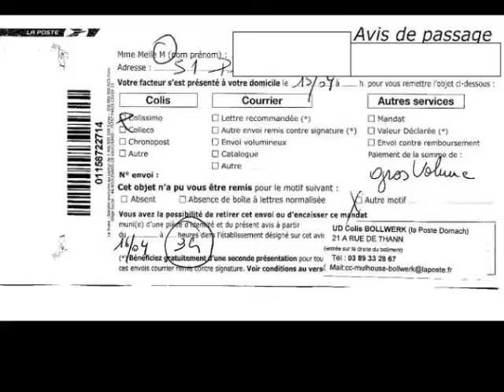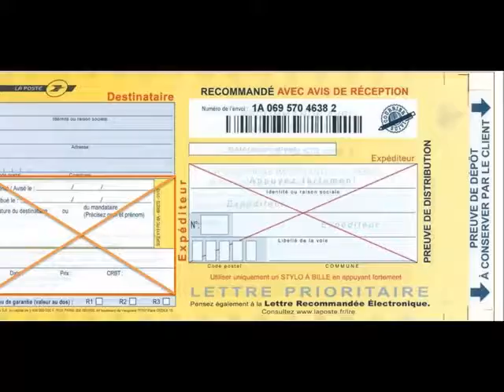Aérogramme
DescriptiMes derniers montages audio-visuels datent de 2014. Puis, j’ai eu des soucis avec le logiciel que j’utilisais. J’ai mis un paquet de temps avant de pouvoir le réinstaller, je ne maitrise pas le langage utilisé par la technique de l’informatique. Il y a des mots que je ne connais pas et des tournures de phrases qui me donnent le tournis. En plus quand je reçois un message, que je réponde oui ou non, à chaque fois derrière se met en place un nouveau processus avec des changements sur mon PC perturbant pour quelqu’un qui déteste les changements. Faut faire avec, alors je fais. J’ai donc enfin pu refaire des montages. Je suis né le 14 juillet. J’étais toujours en colo à cette date. Mes parents m’envoyaient un télégramme. J’ai gardé toutes mes cartes d’anniversaire et télégrammes envoyé par mes parents. Voilà « Aérogramme ». Cette chanson a été enregistrée dans mon home studio début 1980, alors que le texte date de la fin des années 70. Des termes employés sont maintenant désuets et obsolètes : aérogramme, télégramme, pneumatique, petites choses que l’on attendait et recevait autrefois avec impatience. Des  amis d’alors sont venus me filer un coup de main pour l’enregistrement. Patrick Belfer joue du piano et du synthé divinement bien dans ma chanson. René Taddéi est à la basse et lui aussi dans sa façon de jouer rajoute du céleste. Gérard Saban est à la gratte en petites touches. Je joue aussi de la gratte, je fais les percussions et je chante.on